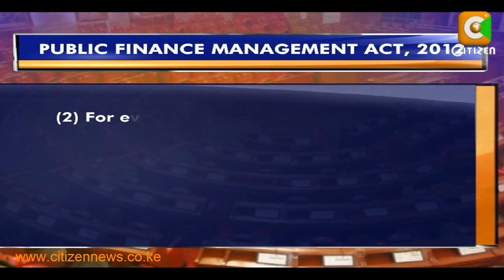Governor Kidero Enacts Into Law The Nairobi CDF Act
County ward representatives in Nairobi will each have at least 17 million shillings every year to spend on their preferred projects within their wards. This is after Governor Evans Kidero Monday signed into law a bill setting up a county fund that is similar to CDF. But the controller of budget, Agness Odhiambo, has warned she will not approve the fund due to concerns that it violates laws on management of public funds.  Henry Githaiga reports